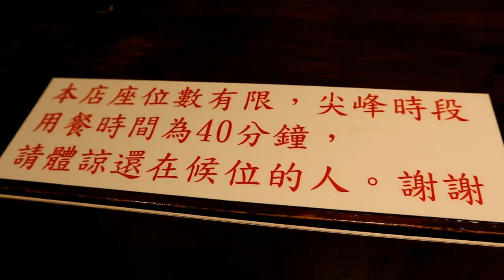大份量平價美食－旨丼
台北市中山區中山北路二段59巷54號

※本店是生魚片丼飯專賣店，所以產品皆為生食，如有不喜愛生食者本店無法配合出餐。
※本店座位數僅10位客席，且產品較平價，僅採取現場登記候位，恕不接受任何形式預約訂位。
※本店小本經營，免用統一發票，無設立刷卡服務，僅收受現金，且不收取服務費，還請見諒。
※本店無用餐時間限制，如已用餐完畢請體諒其他正在候位之顧客，縮短您滑手機及聊天的時間。
※為確保食材品質，當餐期銷售完畢即不再供應，請多包含。